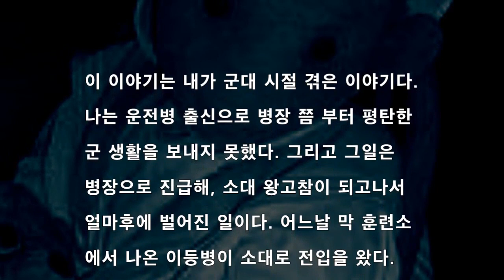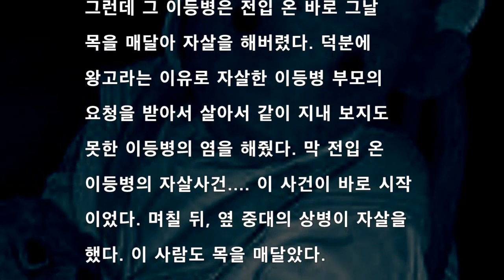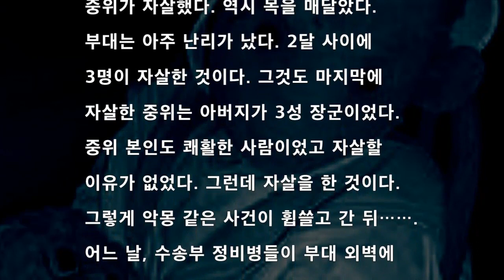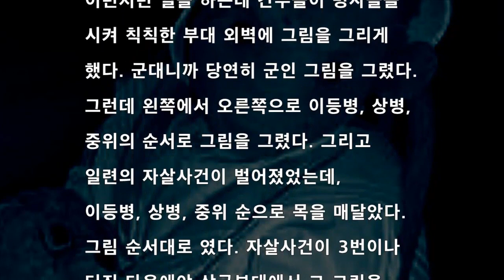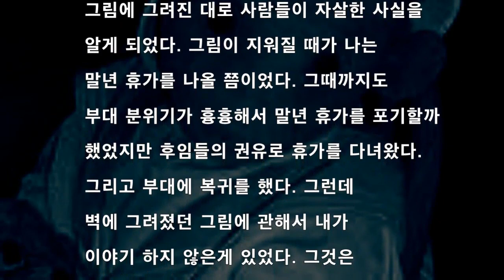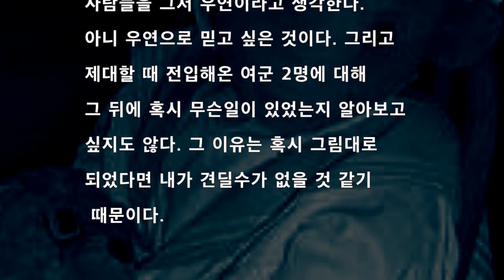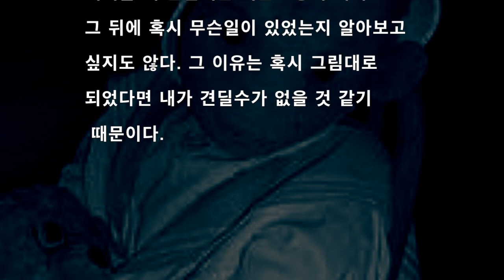[공포라디오] 일정한순서 무서운이야기 괴담#